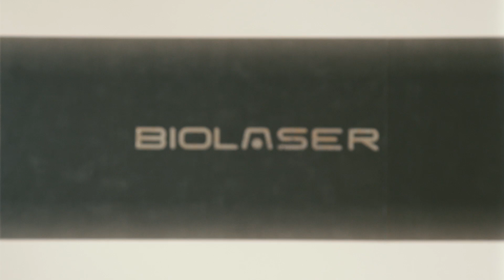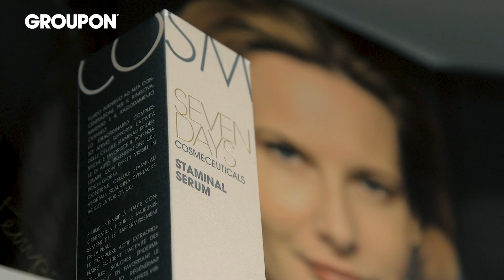Groupon Merchant Testimonial : Biolaser